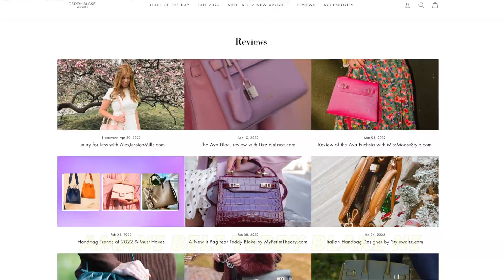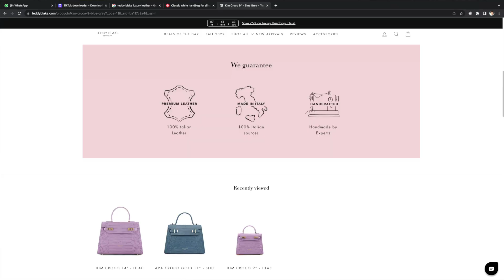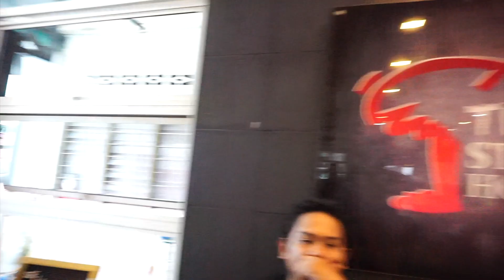HADIAH RM1,000 UNTUK NENEK ! 🤑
[ABOUT AMANI ZAHIRA]

[COLLABORATION & REVIEW]